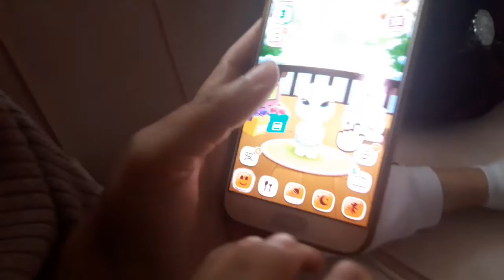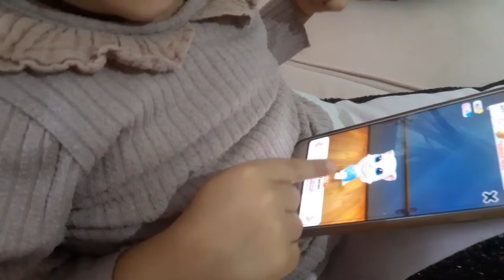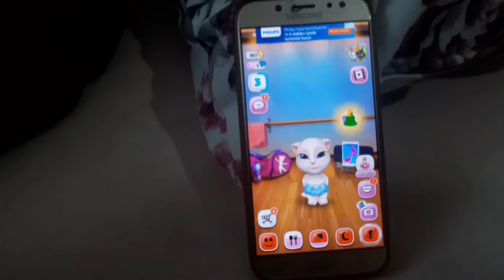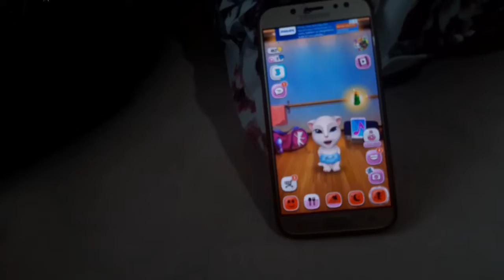كان بيرين يلعب أنجيلا ، وتحدثنا مع أنجيلا وأعطانا الإجابة. عائلته بعيدة جدا!